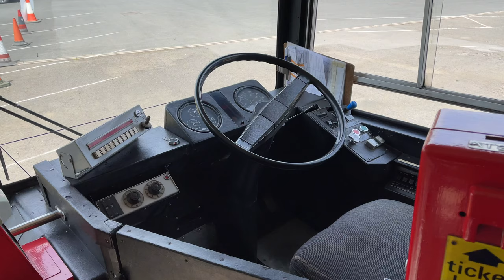[West Midlands Passenger Transport Executive: 758 Shuttle Bus] Metro Cammell Weymann MCW Metrobus​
Model: Metro Cammell Weymann (MCW) Metrobus​
Company: West Midlands Passenger Transport Executive (Preserved)​
Route: 758 The Transport Museum Wythall — Park & Ride Carpark
Fleet number: 6835/ WDA835T​

​Detailed stop list: (00:00)
1. The Transport Museum Wythall (03:33)
2. Park & Ride Carpark (08:59)
3. The Transport Museum Wythall (16:08)